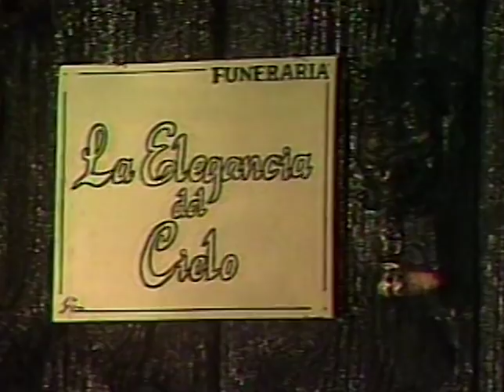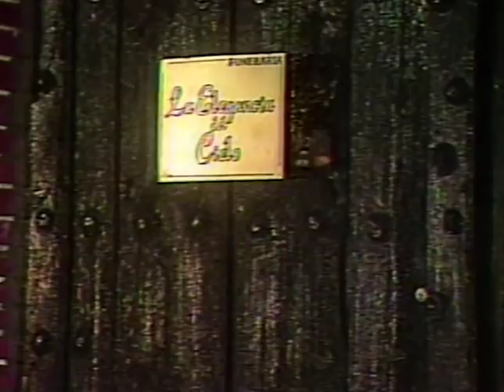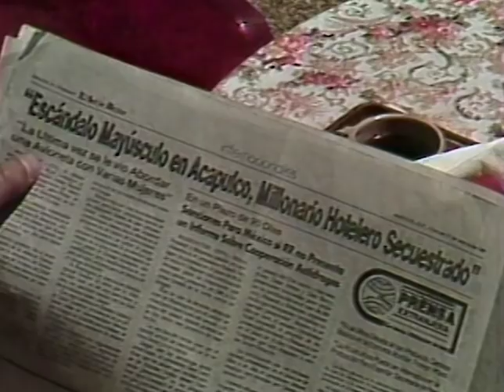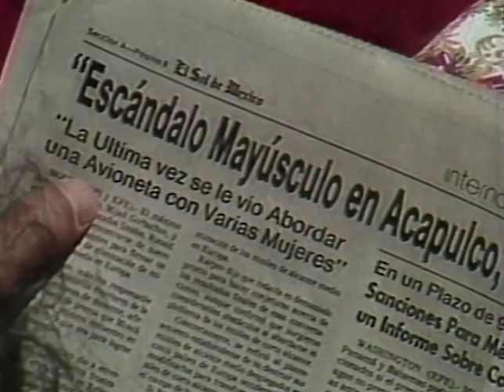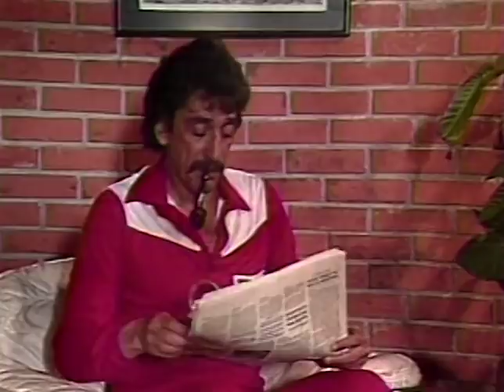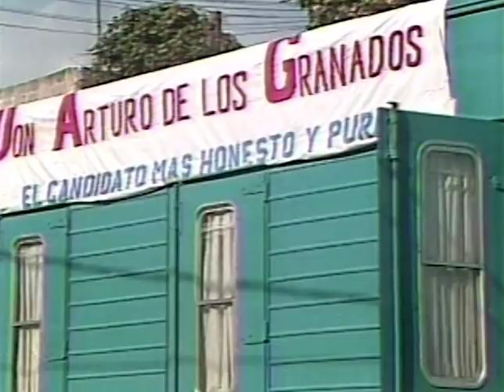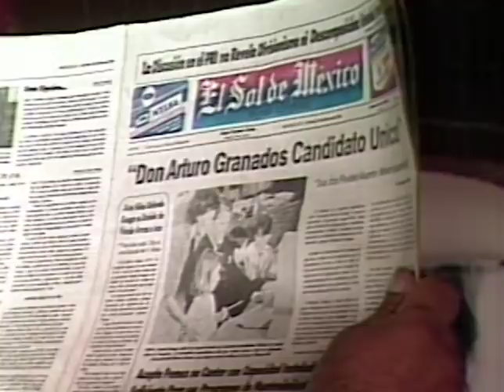Mujeres Asesinas (2004) | MOOVIMEX powered by Pongalo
Un detective adinerado se propone ayudar a enderezar las vidas de cuatro hermosas mujeres criminales.

Director
Luis Quintanilla Rico

Actores
Roberto "Flaco" Guzman | Elsa Montes | Arlette Pacheco | Lorenzo De Montecarlo